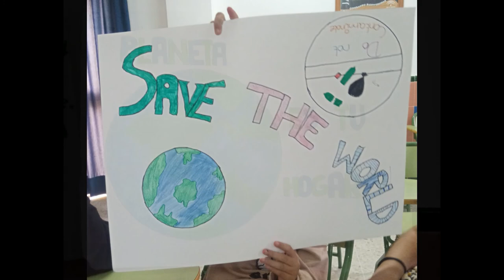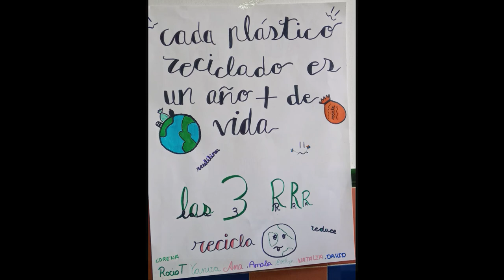Pon tus pies en los zapatos del mundo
Campaña de recogida de basura con el alumnado de 1º de la ESO del IES Dña. Salvadora Muñoz de Villanueva de Algaidas (Málaga).